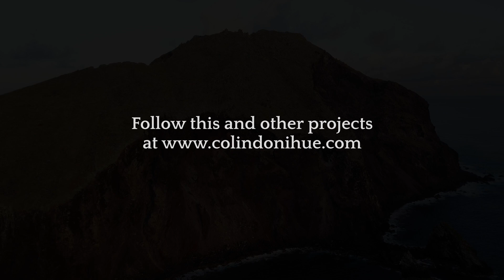Conservation on Redonda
Redonda is an island belonging to Antigua and Barbuda and home to a diverse set of endemic lizard species, seabirds, and numerous insects and plants, some of which haven't been discovered yet. The government of Antigua and Barbuda, in partnership with Fauna & Flora International, have eradicated the harmful rats on the island and re-homed the feral goats, in the hopes of restoring Redonda and protecting the species that call it home. Here is some video from the island so others can get a sense of the unique and beautiful landscape.